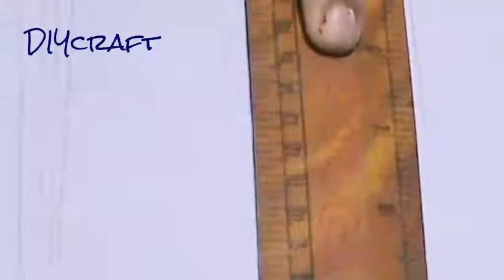How to make a DIY Church with Machis Sticks